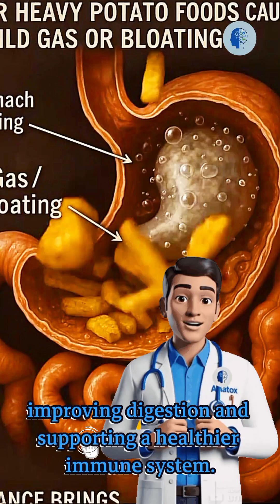What Potatoes Really Do Inside Your Body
Potatoes are one of the most popular foods in the world—but what actually happens inside your body when you eat them? In this video, we break down the real science behind how potatoes affect your digestion, energy levels, gut health, blood sugar, and long-term wellness.

Whether they’re baked, boiled, mashed, or fried, potatoes react differently inside your system. This educational breakdown is designed for viewers in the U.S., U.K., and Canada who want to understand what their daily foods are really doing inside the human body.

If you enjoy science-based health content, this video is for you.

what potatoes do to your body

are potatoes healthy

potato digestion explained

benefits of potatoes

potato health facts

anatox style video

human body science

high carb foods explained

blood sugar and potatoes

gut health foods

potato nutrients

potato metabolism

why potatoes are healthy